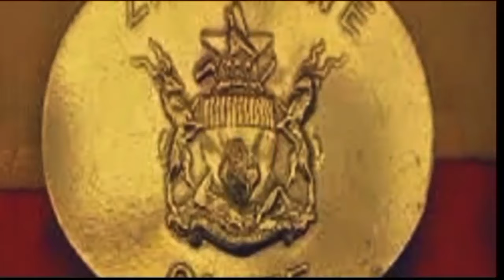ZHOMBE: Akaiswa Central Locking NaMadzibaba